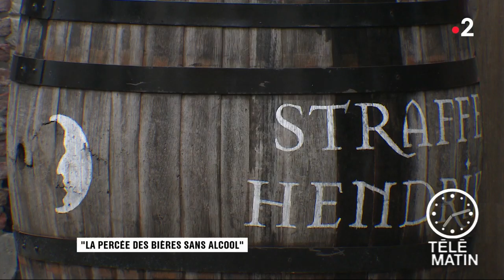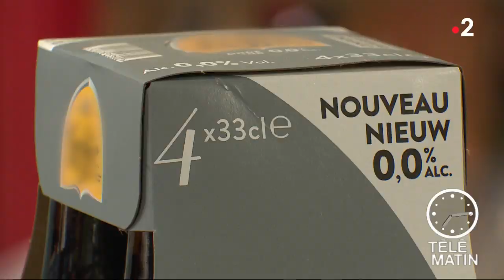Sans Frontières - La percée des bières sans alcool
Chroniqueur : Valéry Lerouge

Les brasseries belges s'adaptent à la tournée minérale, l'opération santé qui incite à ne pas boire en février. Six d'entre elles proposent désormais une bière sans alcool. Comment est-ce fabriqué ? Quel est le marché ?